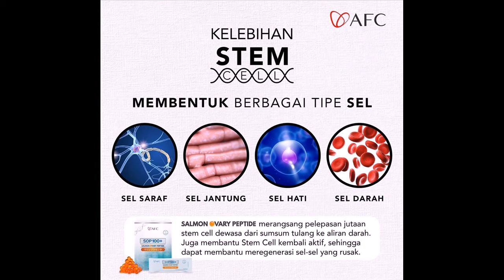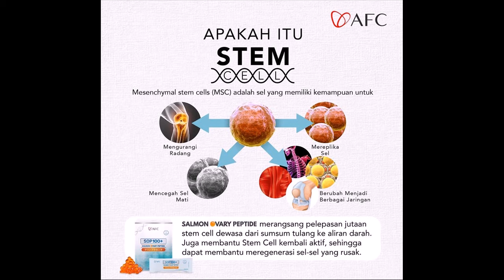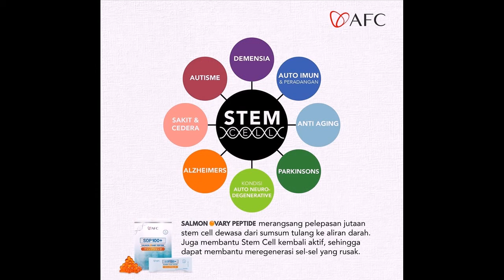0811422927 SOP100+ Salmon Ovary Peptide Banda Aceh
Belanja Gratis Ongkir === SMS SOP100+ Salmon Ovary Peptide Banda Aceh === Jual 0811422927 SOP100+ Salmon Ovary Peptide Banda Aceh Grosir === Kenapa Para Penderita Penyakit Berat Yang Sudah Berobat Kemana-mana Bahkan PUTUS ASA Akhirnya Menemukan Harapan Dengan SOP100+! === 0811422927 SOP100+ Salmon Ovary Peptide Banda Aceh adalah suplemen oligopeptida salmon pertama di dunia yang diproduksi dengan menggunakan teknologi terkini dari Jepang, teknologi Degradasi Biologis Enzim, yang mana teknologi hidrolisis unik tersebut dipatenkan